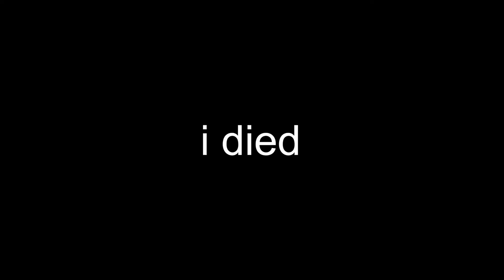Minecraft Bedwars but it's a Piece of Cake...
Minecraft Bedwars but it's a Piece of Cake...It was insane.

You can also place your finger on the thumbs up icon if you want to.